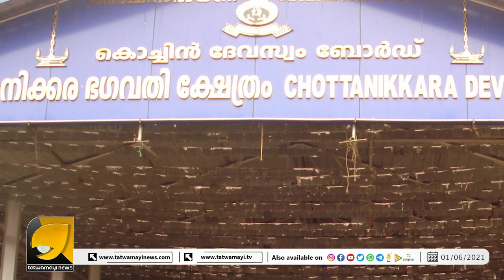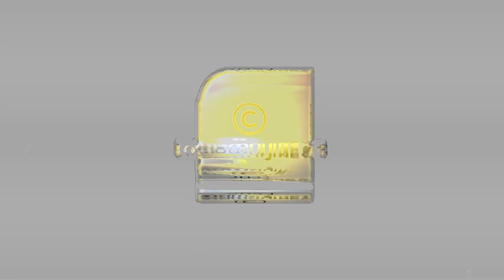ചോറ്റാനിക്കര ഭഗവതീയെ രാജരാജേശ്വരീ സങ്കൽപ്പത്തിൽ ആരാധിക്കുന്നത് എന്ത്കൊണ്ട്? ഐതിഹ്യം ഇങ്ങനെ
ചോറ്റാനിക്കര ഭഗവതീയെ രാജരാജേശ്വരീ സങ്കൽപ്പത്തിൽ ആരാധിക്കുന്നത്
എന്ത്കൊണ്ട്? ഐതിഹ്യം ഇങ്ങനെ | CHOTTANIKARA TEMPLE